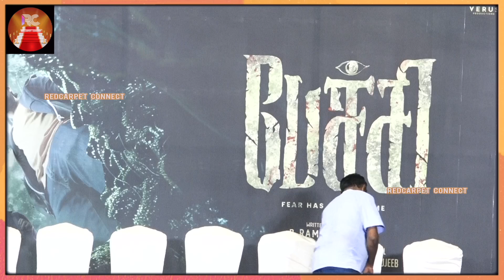Pechi Press Meet | Gaythrie Shankar, Bala Saravanan, Dev, Ramachandran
எடிட்டர்
ஊட்டி முருகேஷ்